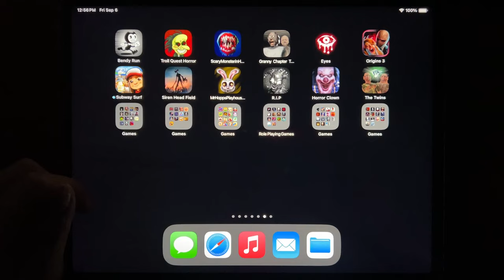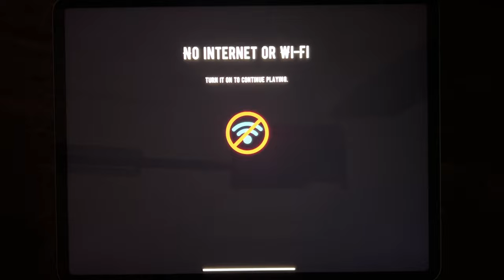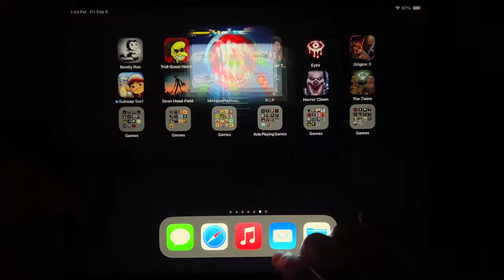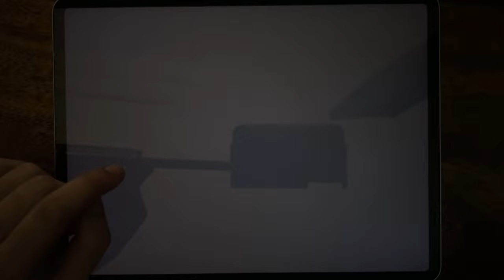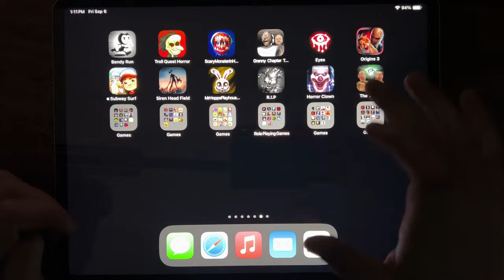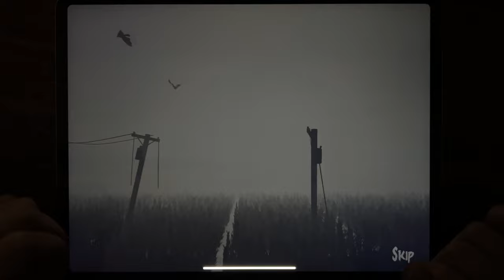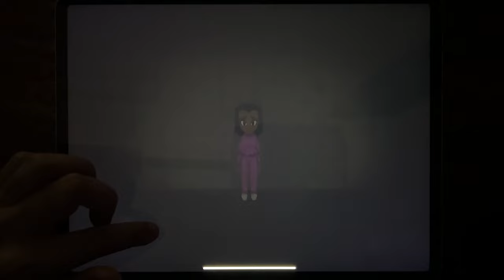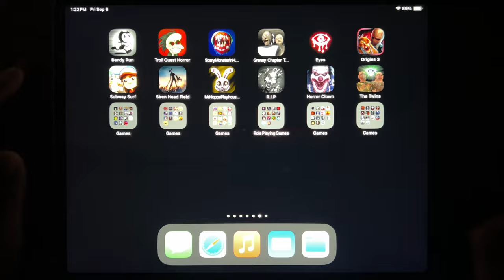Bendy Run, Troll Quest Horror, Scary Siren Head, Granny 2, Eyes, Origins 3, Subway Surf...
Bendy Run, Troll Quest Horror, Scary Siren Head, Granny 2, Eyes, Origins 3, Subway Surf, Siren Head Field, Mr Hopps Playhouse 3, RIP, Horror Clown, The Twins